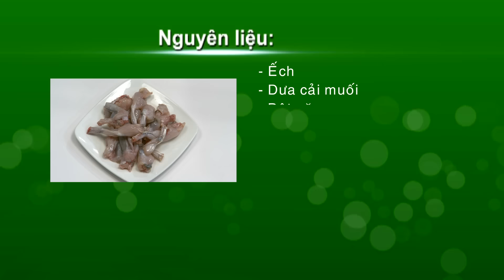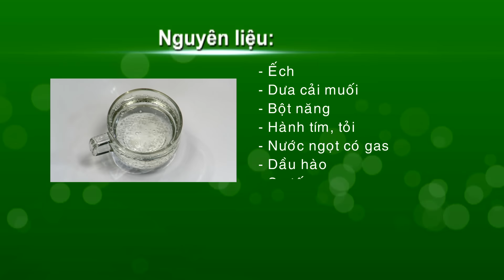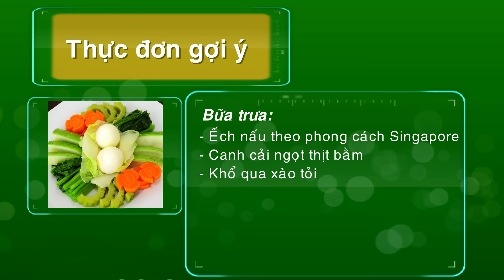Ếch nấu kiểu Singapore - Thành Phố Hôm Nay [HTV9 – 13.10.2015]